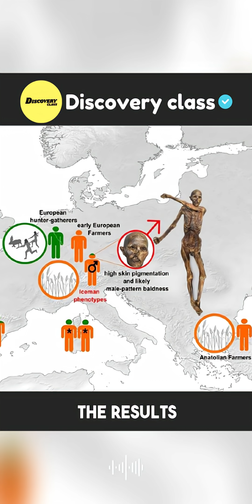Ötzi the Iceman: The New Forensic Face You Haven’t Seen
Ötzi the Iceman just got a completely new scientific reconstruction, and it changes everything we thought we knew about him. This updated face reveal is based on the latest DNA, forensic data, and modern archaeology. In this short video, we explore how Ötzi really looked, what surprised researchers, and why this discovery matters. If you love ancient mysteries, archaeology, and historical reveals, this is for you.